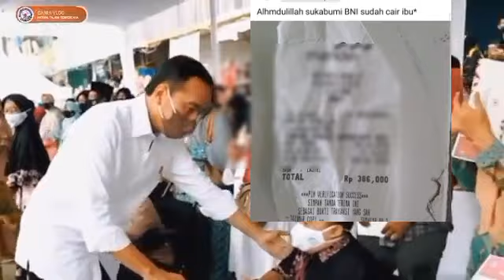ALHAMDULILAH CAIR..BARU SAJA ❤️🥰 SIANG INI TERISI PENUH GAK NYANGKA SALDO MASUK BANSOS BPNT THP 2